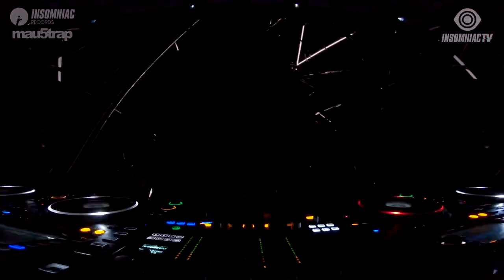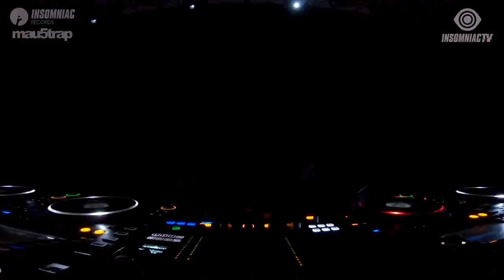SVNF8 for mau5trap x Insomniac Records Livestream (September 26, 2020)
Virtual Release Party for the mau5trap x Insomniac Records collab compilation album comin’ at ya with Bentley Dean, Body Ocean, Casmalia, HVDES, Jay Robinson, Masteria, No Mana, NOISES, Speaker Honey, SVNF8, and Tommy Trash on InsomniacTV 🎧 StayHome and rave WithMe and SVNF8